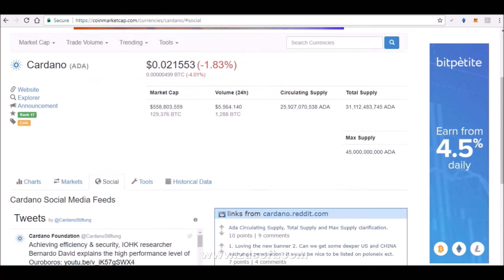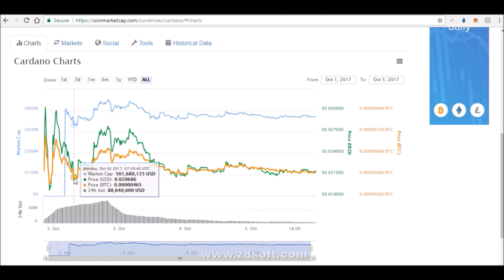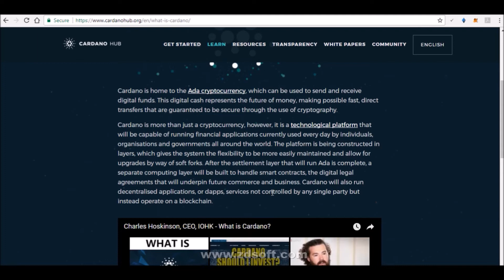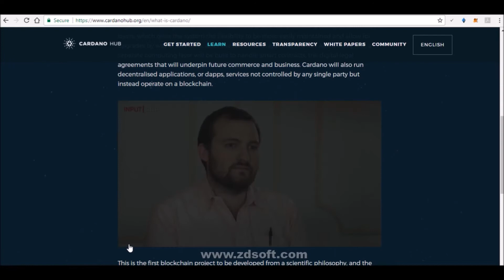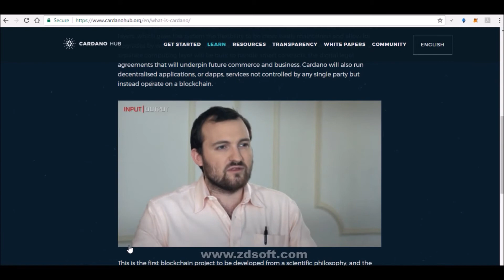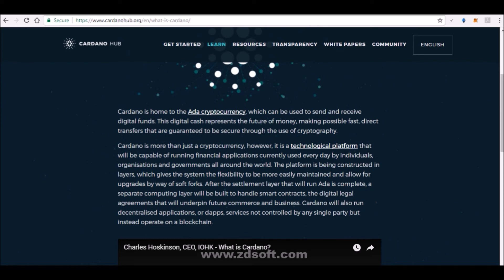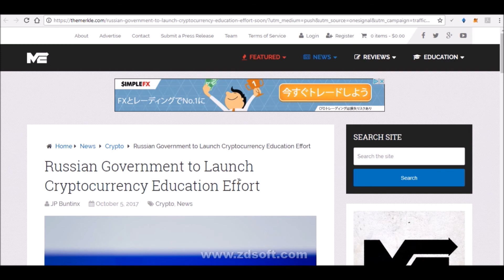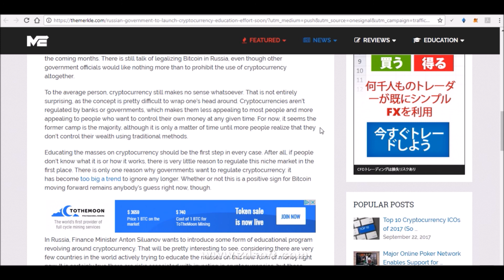Cardano (ADA) Coin | Russia Spreads Crypto Education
*WCX ICO begins Oct 1*

Faucets:
Earn 100-300 satoshi BTC every hour Gamer

DogeCoin Wallet Address: DAMvNsQ4aE2ctyNUVG9Tc68VihrmfMXSgL
Bitcoin Wallet Address: 17U8zx6hSjpt9uJMkQYnSbz8GY9d9SdrbG
Digibyte Wallet Address: DQAxrjFirgho7ZRySf3yrMgsbQwSnFoU4V
Siacoin Wallet Address:99e94827dbabfadb151390e73969441faa72fd9b1502ee427dfb5e3c7446ba898bda878f6d0b
Golem Wallet Address: 0x54e8543ebf25ff4586eebae81a11d1dbf0c2103d